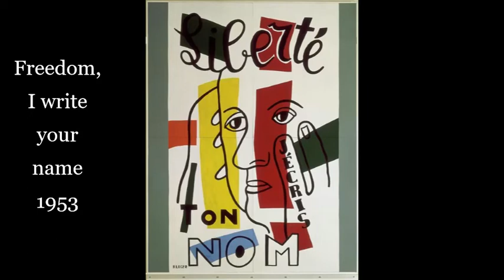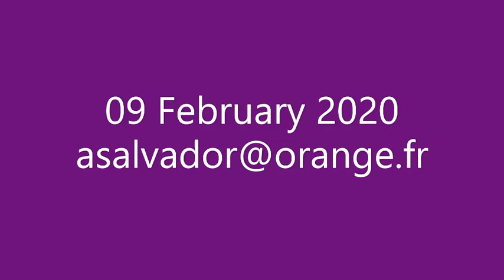Fernand Léger (3/6)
Prelude & Courante BWV 995
 Sanel Redzic, guitare